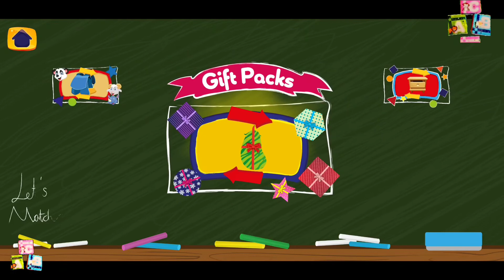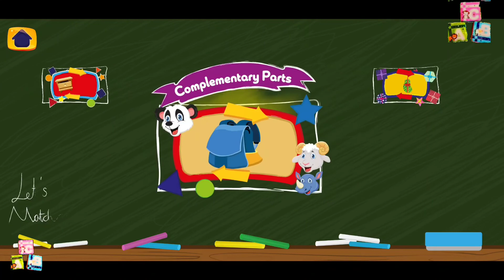Preschool Academy, Pedudi Montessori Education | Android gameplay Mobile app phone4kids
Preschool Academy, Pedudi Montessori Education
Pedudi

Pedudi Preschool Academy is an educational child development application that approved by pedagogues and preschool teachers.

SAFE and EASY to play
* Kids can play solo
* Healthy screen time
* No ads
* No In-App Purchases
* Works offline too!

- Pre-literacy activities
- Alphabet, phonetics and more for Preschoolers
- Multiple Skill Development for ages 4-6
- Animated Puzzle Games
- Animated Coloring
- Matching
- Math operations, numbers, counting and more for Kindergartners
- Painter Kids, paint familiar artworks
- Musical Instruments, eurhythmical skills
- Animals, fruits, vegetables, vehicles, shapes, colors and more essential learning concepts

- Several activities added regularly